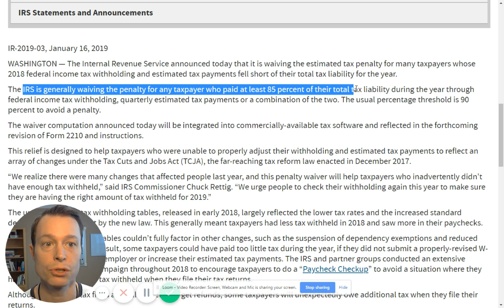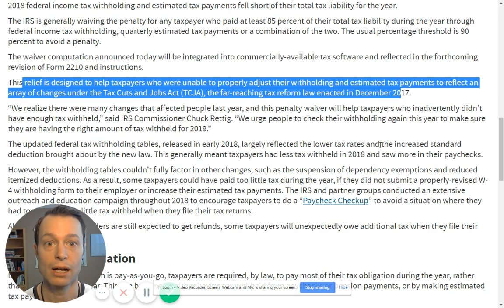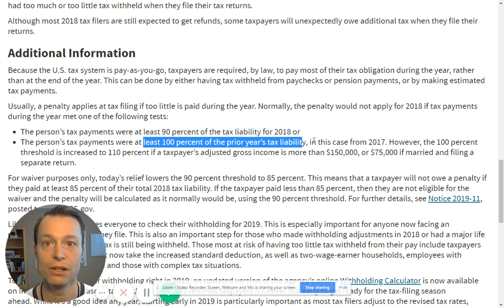IRS waives penalty for many whose tax withholding and estimated tax payments fell short in 2018 Int